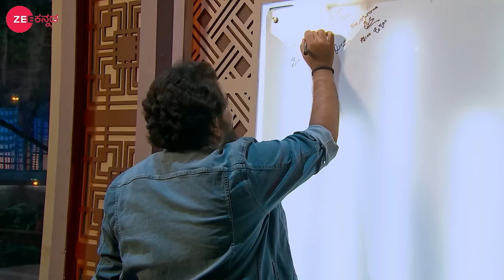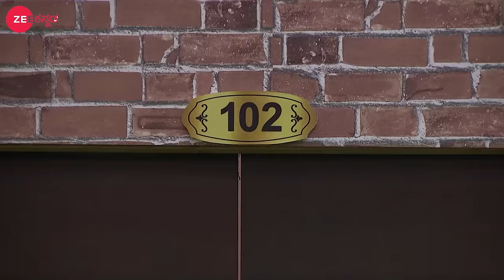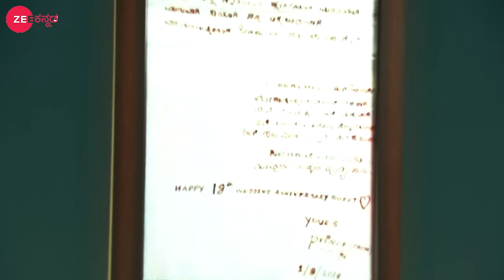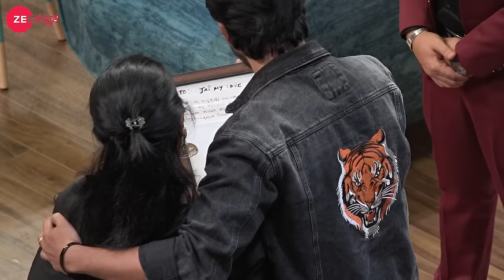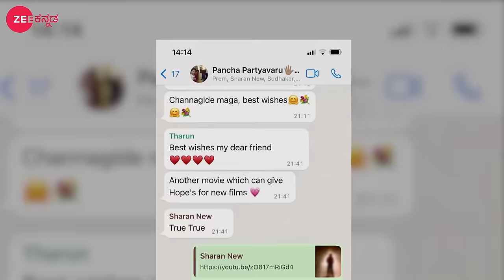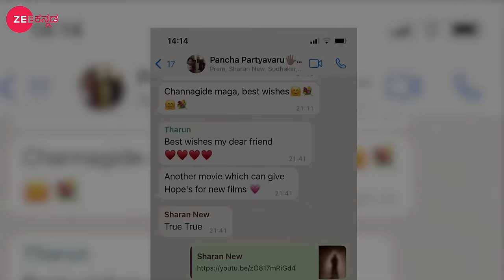Golden Gang - Full Episode - 4 - January 09, 2022 - Zee Kannada